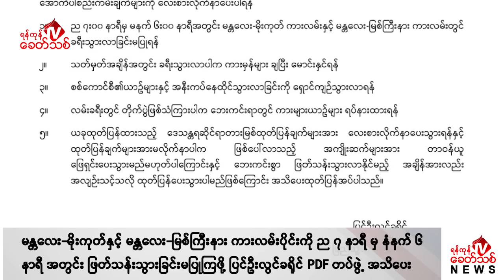Khit Thit သတင်းဌာန၏ ဇွန် ၂၅ ရက် ညနေပိုင်း ရုပ်သံသတင်းအစီအစဉ်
By ရန်ကုန်ခေတ်သစ်

ဒီကနေ့ ဇွန် ၂၅ ရက် ညနေပိုင်း တင်ဆက်ပေးမယ့် သတင်းတွေကတော့

-ရှမ်းပြည်နယ်မြောက်ပိုင်းက ကျောက်မဲ နဲ့ နောင်ချိုမြို့နယ်တွေမှာ ဒီကနေ့ မနက်ပိုင်းကစပြီး အကြမ်းဖက် စစ်ကောင်စီတပ် နဲ့ TNLA တပ်အကြား တိုက်ပွဲတွေဖြစ်ပွားမှုဟာ ၁၀၂၇ စစ်ဆင်ရေးကြီးရဲ့ အဆက်ဖြစ်တယ်လို့ TNLA က တရားဝင်ကြေညာလိုက်ပါပြီ။

- ရှမ်းပြည်နယ် မြောက်ပိုင်းက နောင်ချိုမြို့ပေါ်အထိ ဒီကနေ့မှာပဲ တိုက်ပွဲတွေ ဆက်လက်ပြင်းထန်နေပြီး အကြမ်းဖက် စစ်ကောင်စီ တပ်စွဲထားတဲ့ မိုးဇလ ရုံးကိုပါ TNLA တပ်တွေက တိုက်ခိုက်သိမ်း ပိုက်လိုက်ပြီလို့ စစ်ရေးသတင်းရင်းမြစ်နဲ့ ဒေသခံပြည်သူတွေက ရန်ကုန်ခေတ်သစ်ကိုပြောပါတယ်။

မန္တလေးတိုင်း၊ မတ္တရာမြို့နယ်က အကြမ်းဖက်စစ်ကောင်စီရဲ့ လေကြောင်းရန် ကာကွယ်ရေးတပ်ဖွဲ့ကို ပြည်သူ့ကာကွယ်ရေး PDF တပ်ဖွဲ့တွေက ဒီကနေ့မနက်ပိုင်းမှာပဲ တစ်ပြိုင်နက်တည်းဝင် ရောက်တိုက်ခိုက်နေတဲ့ သတင်းအပါအဝင် နောက်ဆုံးရသတင်းတွေကို တင်ဆက်ပေးပါမယ်။